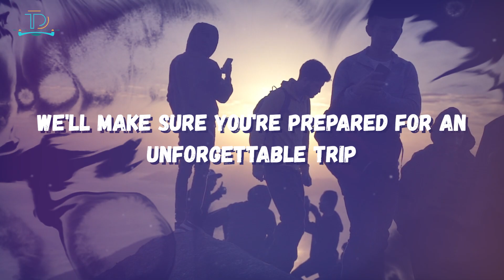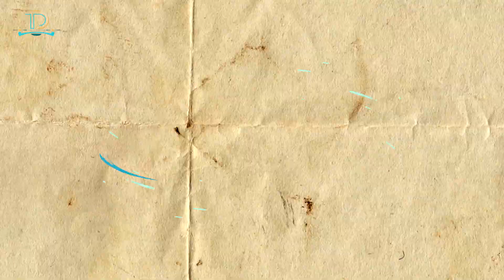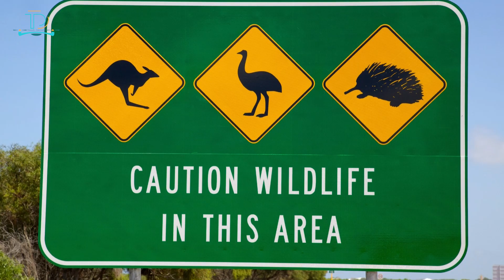Australia Travel Tips Essential Dos and Don'ts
Dive into Australia's captivating and diverse world with our enlightening guide, "Australia Travel Tips Essential Dos and Don'ts. Discover this beautiful continent's unique cultural nuances, etiquette, and customs. From Sydney's iconic opera house and Melbourne's vibrant coffee culture to the stunning natural beauty of the Great Barrier Reef and the untamed Outback, Australia offers an incredible array of experiences.
But to truly appreciate all it has to offer, it's important to understand Australian culture's do's and don'ts. In this video, we'll provide invaluable tips on Australian etiquette, essential manners, and important rules to respect the environment. Whether you're planning to surf the Gold Coast, explore the rugged Tasmanian wilderness, or sip wine in the Barossa Valley, these guidelines will help you navigate Australia like a local, enhancing your journey every step. Make the most of your adventure with our indispensable guide to Australia's top do's and don'ts. Get ready to immerse yourself in Aussie culture like never before!